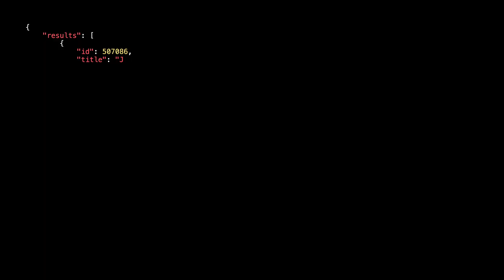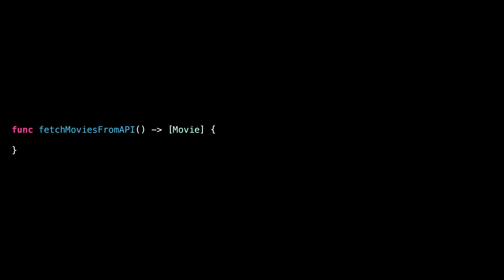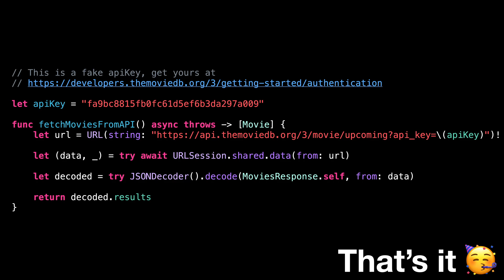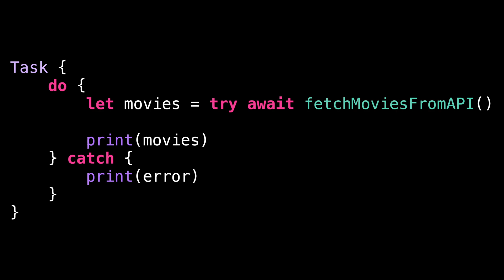How to write your first API call in Swift 📱 (Free Tutorial, Beginner Level)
In this video, I'll show you how to write your first API call in Swift. An API (Application Programming Interface) is a way for different software systems to communicate with each other over the internet. By making an API call, you can request data or functionality from another system, and receive a response back.

To make an API call in Swift, you'll need to use a networking library such as URLSession. We'll show you how to use URLSession to make an HTTP GET request to an API endpoint, and how to handle the response that you receive back. By the end of this video, you'll have a first understanding of how to  make API calls in Swift.